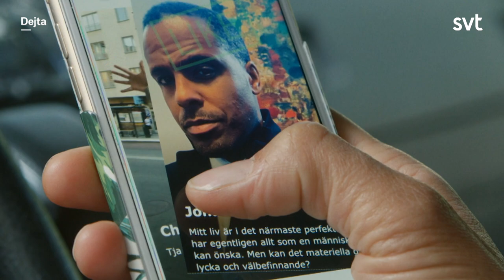Dejta (SVT 2020) - Officiell trailer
Den 24 februari är det premiär för SVT:s nya serie "Dejta", en varm drama-komedi om att våga leva livet fullt ut. Frånskilda Ella driver en cateringfirma och sliter med att tråckla ihop livet som mamma med sitt hektiska jobb. Samtidigt finns en längtan efter något mer. Men hur ska hon ens få tid att leta efter någon att förälska sig i?

Sara Kadefors har skrivit manus fritt efter en finsk förlaga. Jens Sjögren regisserar tillsammans med Rojda Sekersöz.